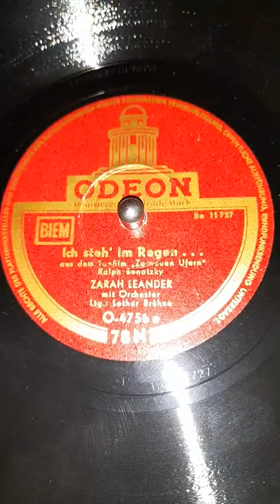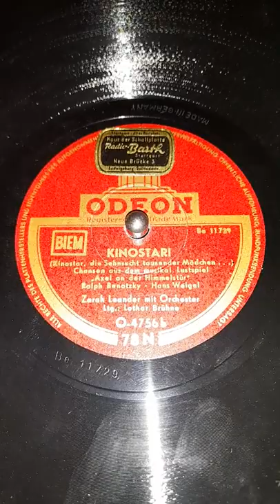Zarah Leander - Ich steh' im Regen - Kinostar !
- Ich steh' im Regen ... aus dem Tonfilm " Zu neuen Ufern " - Ralph Benatzky

- Kinostar ! (Kinostar, die Sehnsucht tausender Mädchen...)
Chanson aus dem musikal. Lustspiel " Axel an der Himmelstür " - Ralph Benatzky - Hans Weigel

Zarah Leander mit Orchester
Leitung: Lothar Brühne